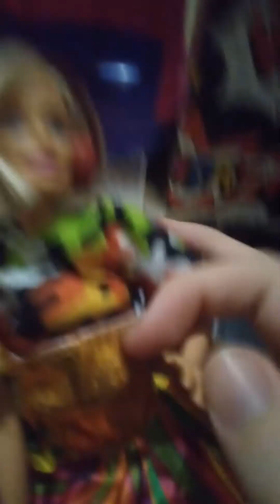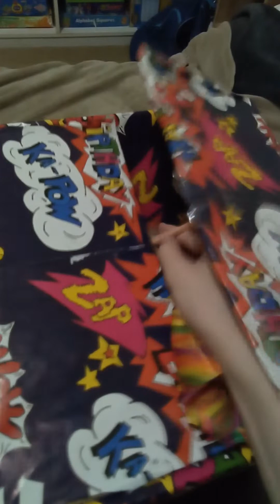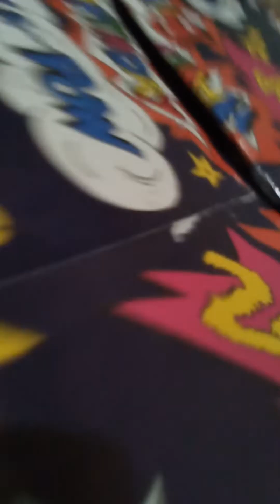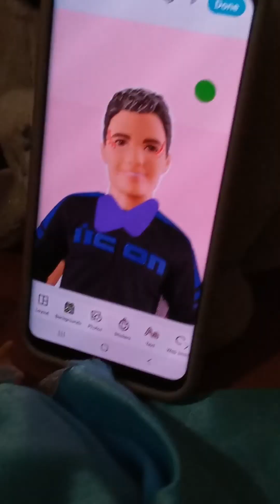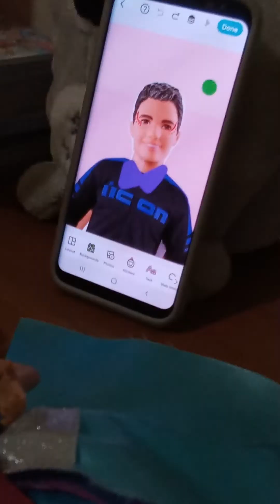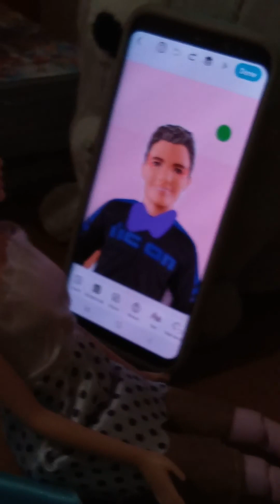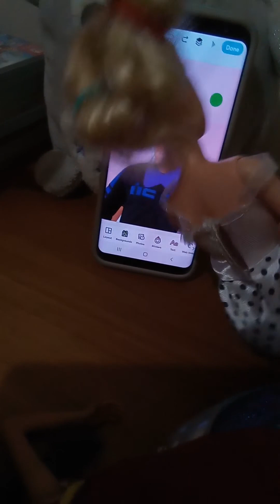The Great Eight Girls Season 3 Episode 7 Willow The Foolishness DJ 💿 🎊 🎧 🎶 🪩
The Great Eight Girls Season 3 Episode 7 - Willow The Foolishness DJ Full Episode (2022)

MAIN CAST:

WILLOW MARTIN 🌌
TESSA FITZGERALD 💻
SKYLAR SILVA 🦋
KARA HOLDER 🛍️
KEELY ROSS 🌺
ZARIA GOMEZ 🍯
TIA WALKER 🌻
ERIKA WARE 🧩